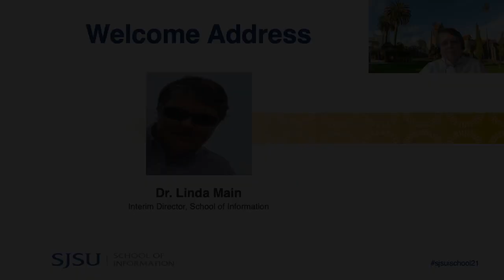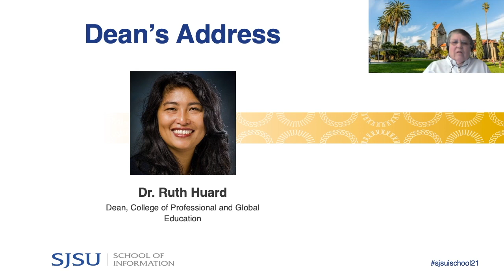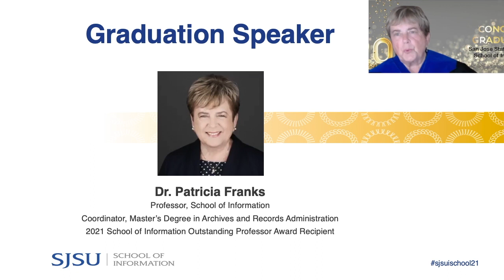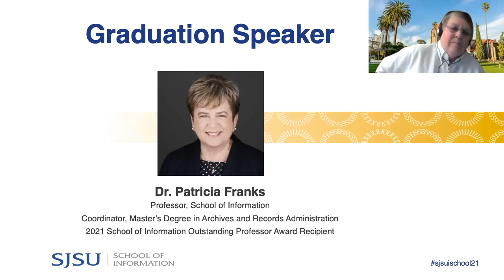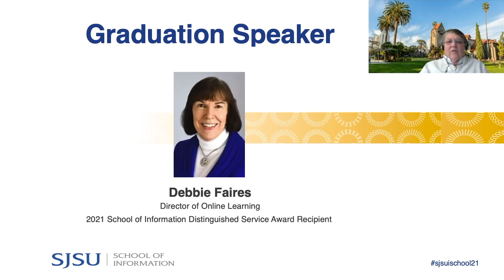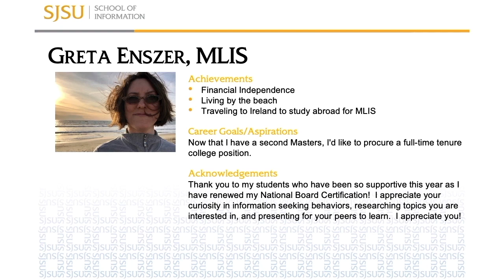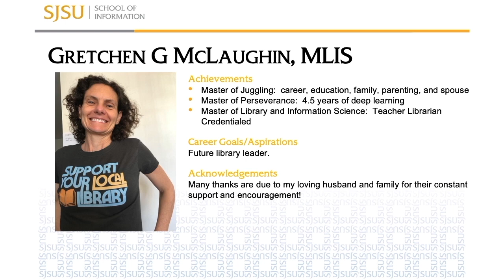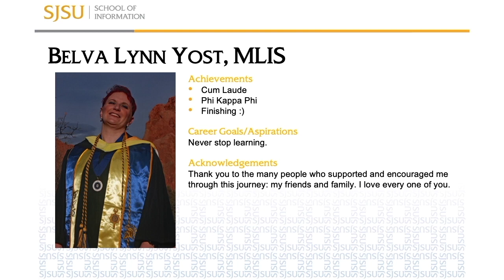2021 SJSU iSchool Virtual Convocation Ceremony (20 May)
00:14  Welcome Address: Dr. Linda Main
06:10  Dean's Address: Dr. Ruth Huard
10:24  Student Speaker: Samantha Hamilton
16:53  Graduation Speaker: Dr. Patricia Franks
31:32  Graduation Speaker: Debbie Faires
44:14  Class of 2021 Student Video